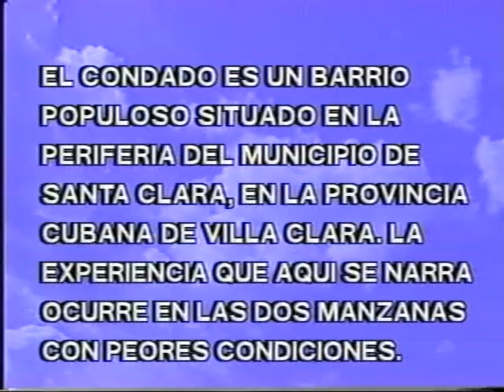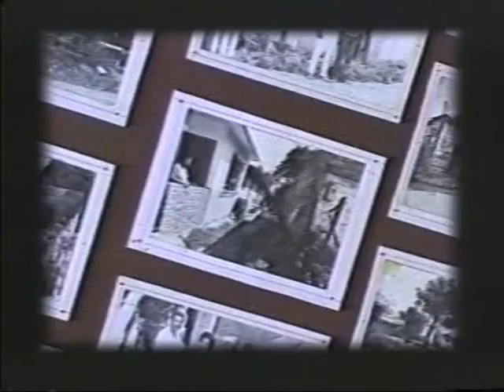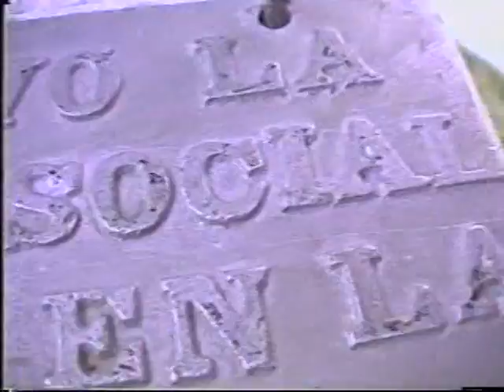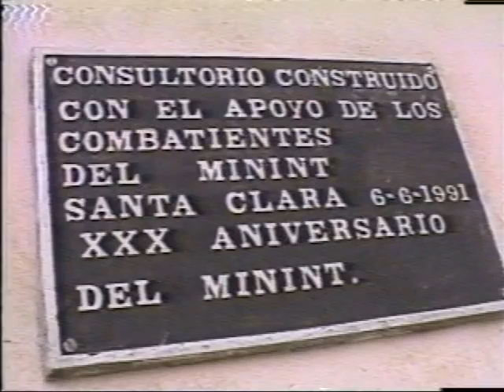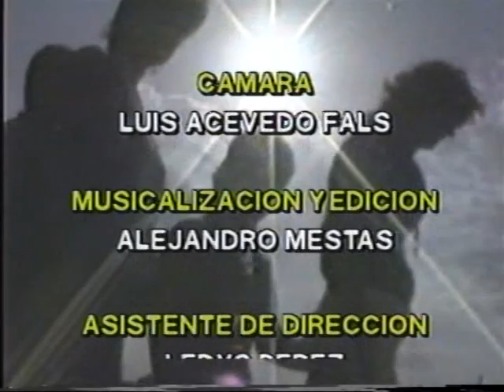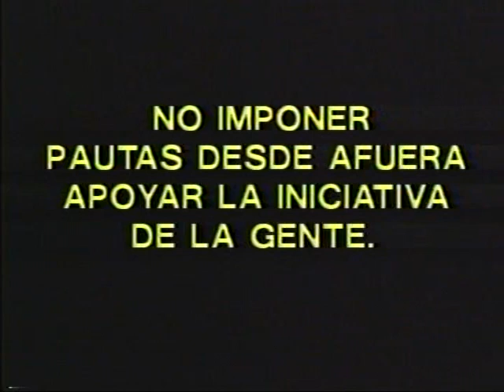Cómo ha podido ser (1996)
Una comunidad de Villa Clara, Cuba, donde se construyen casas con los mismos habitantes del barrio que antes no tenían trabajo. El líder comunitario es un médico.